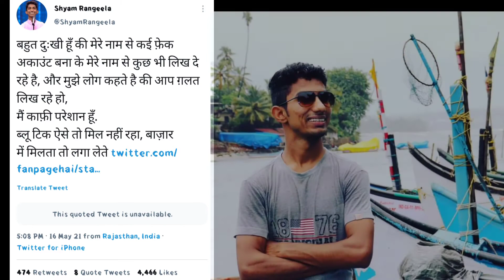श्याम रंगीला आजकल दुखी क्यों है? || Shyam Rangeela latest news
Friends, Famous Comedian Shyam Rangeela is very disappointed these days. he expressed his grief for his Twitter account hasn't get verified from Twitter. many fake accounts of his name are made by people who write rubbish things on his name. it's a bad experience for him because many people assume that he is expressing rubbish things on twitter which he indeed not wrote.

 कॉमेडी किंग श्याम रंगीला, श्याम रंगीला मोदी मिमिक्री

I'm highly obliged to all my subscribers and viewers for watching my videos.
Thanks friends!!!